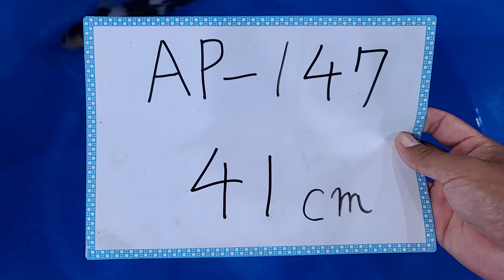SU-NA22-05147 Omosako Shiro Utsuri